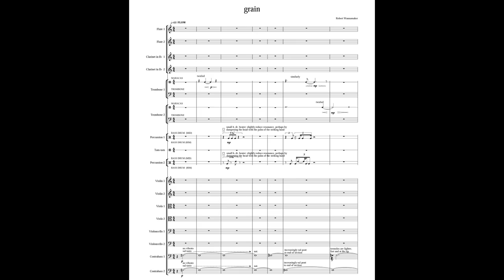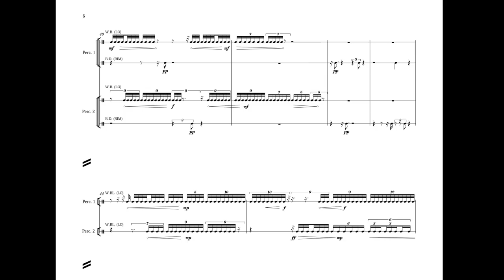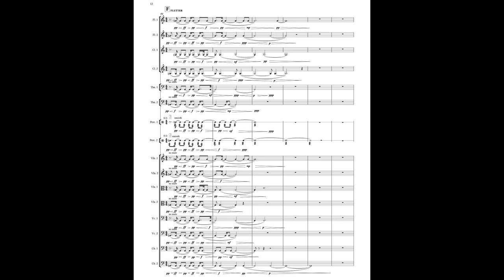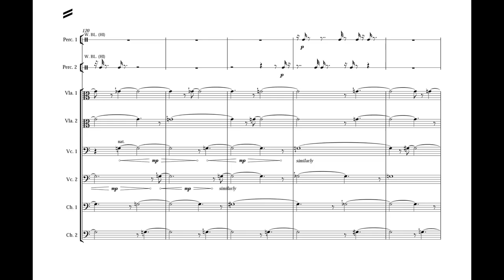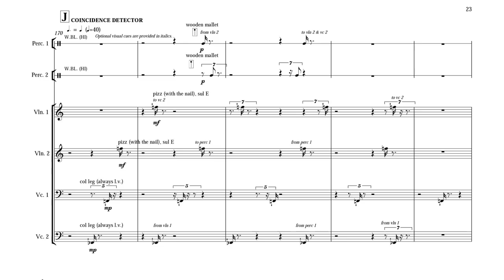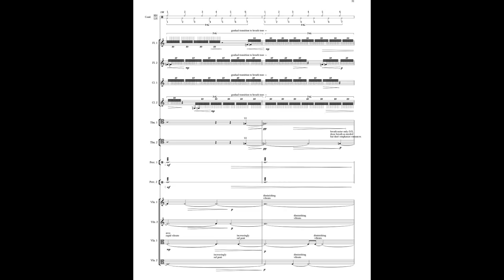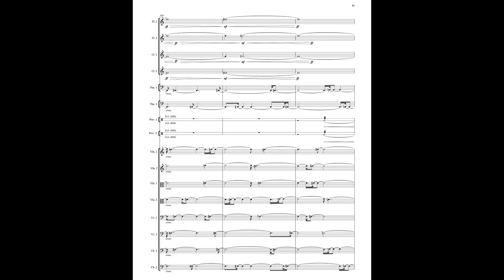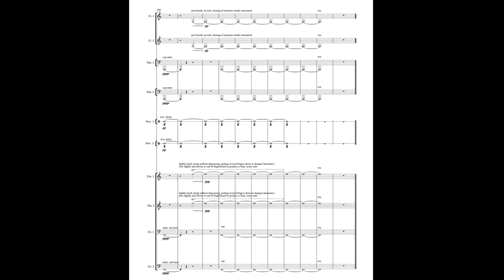Robert Wannamaker - grain (w/ score) (for 17 instruments) (2005)